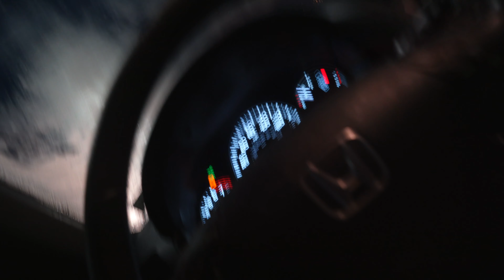Back Day At Unique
love yall lets get this money and nevermissameal